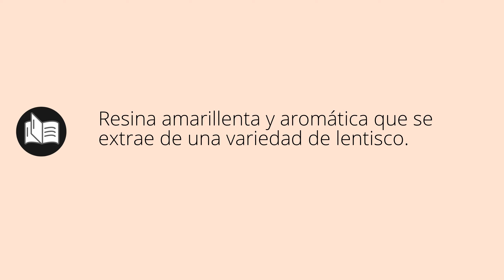Que significa ALMÁCIGA • almáciga SIGNIFICADO • almáciga DEFINICIÓN • Que es ALMÁCIGA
Que significa almáciga en español. Cual es el significado y definicion de almáciga. que es almáciga. almáciga definiicon en español. Todos los significados y definiciones del diccionario español.

Diccionario de la RAE (Kindle):
Diccionario de la RAE (Tapa dura):
Diccionario de primaria VOX:
Diccionario Esencial de la Lengua Española:
Diccionario Cambridge Español - Inglés: